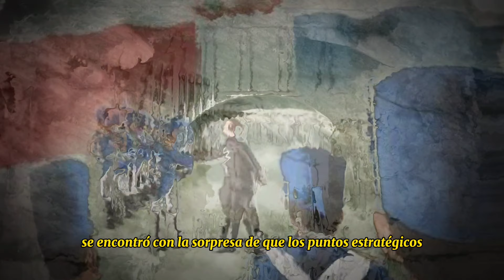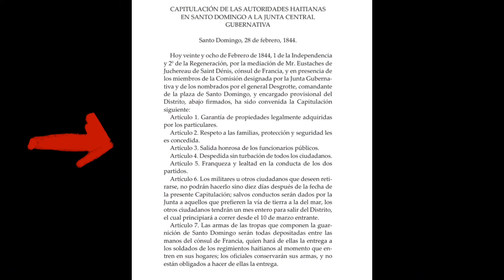Así fueron EXPULSADOS los HAITIANOS del territorio DOMINICANO en 1844😱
Muchos creen que los haitianos fueron expulsados con odio y repudio el 27 de febrero del 1844 luego de proclamada la independencia dominicana, pero lo real es que todo se realizó de forna pacífica y respetuosa.

Haiti y Repú lica Dominicana